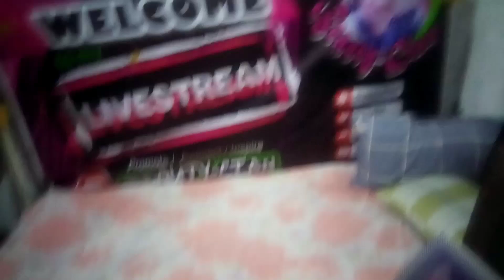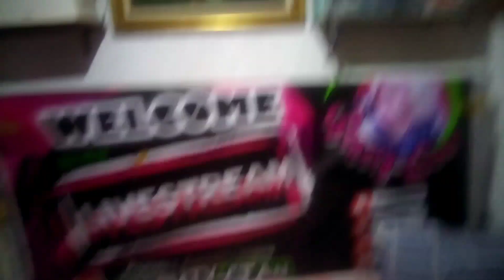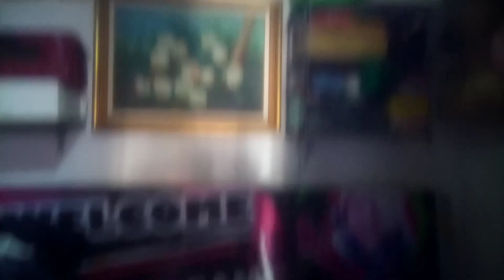TOUR SA BAGONG ROOM MAY MARETISAN AGAD